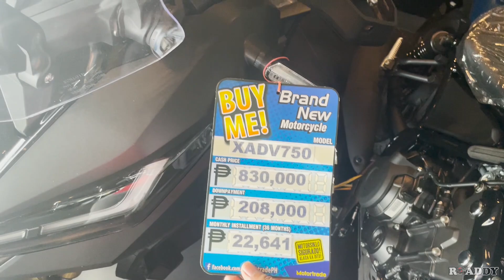Eto na yung hinihintay nating Big Bike | HONDA XADV 750 | Ang solid pala tlaga nito. Grabe !!!